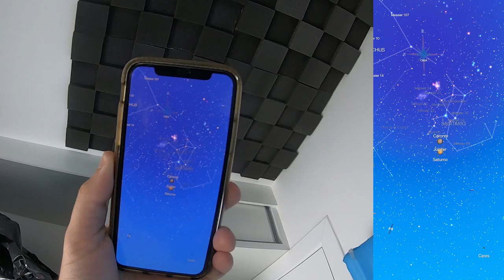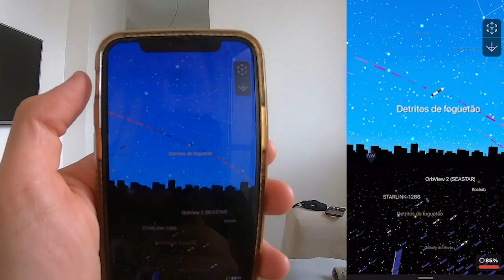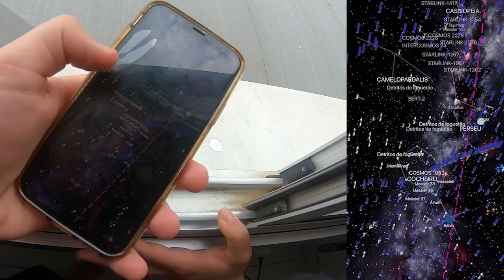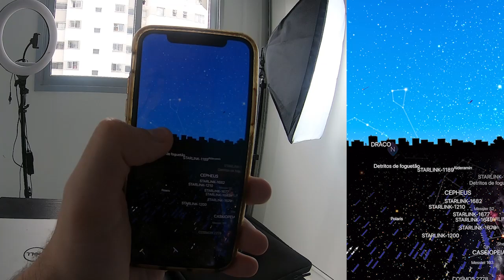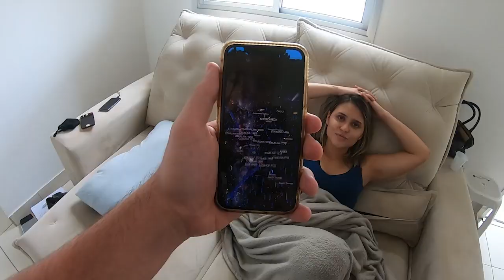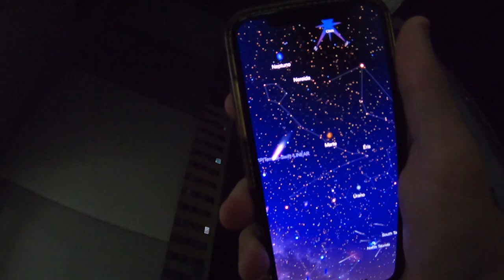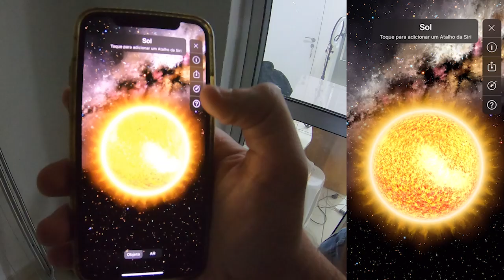UMA COISA BIZARRA APARECEU EM CIMA DA MINHA CASA NOVA!